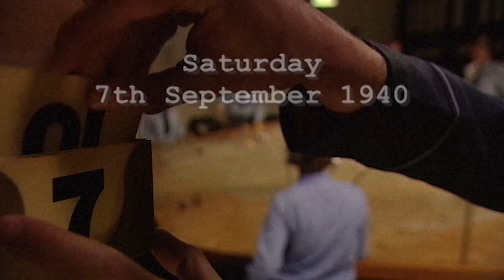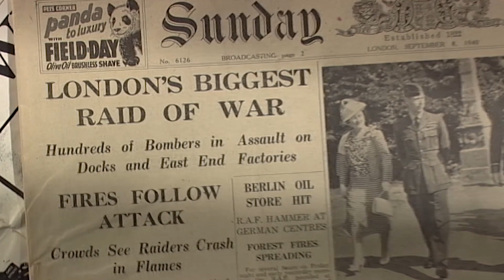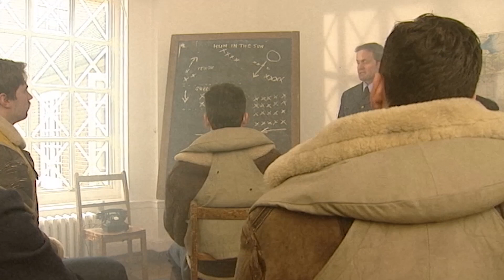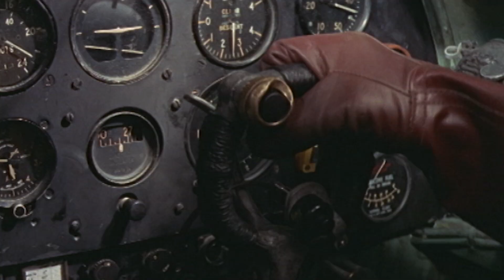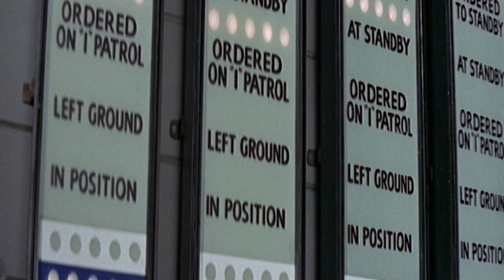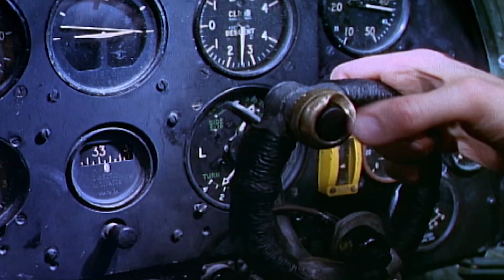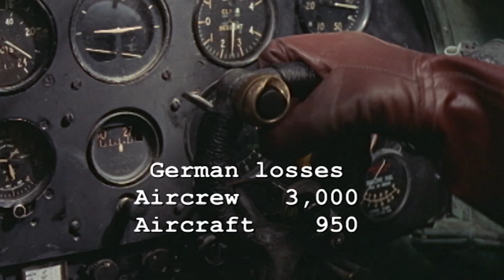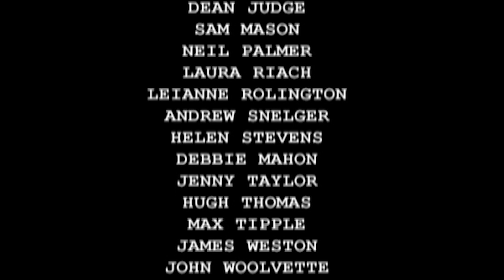The Devastating Human Cost Of RAF Pilots In WW2 | The Battle of Britain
Towards the climax of the Battle of Britain, the stakes were getting higher and higher. Acting on false intelligence that Britain would soon fold under the pressure of constant German air attack, Goering piled on the pressure by sending out enormous squadrons of bombers and fighters every single day. This forced the outnumbered RAF to fly without rest to keep the threat at bay.